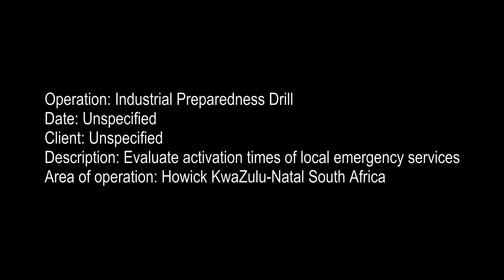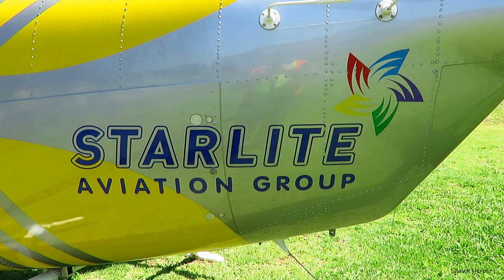Industrial Emergency Preparedness Drill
An Industrial preparedness drill was held in Howick KwaZulu-Natal to test the activation time of local emergency services.

SACAN Trackbox with Starlite Aviation have a Bell 407 on 24 hour standby as a medical delivery vehicle deploying Advanced Life Support paramedics to the scene, the aircraft would then take off and orbit the scene until ground resources arrived to take over.